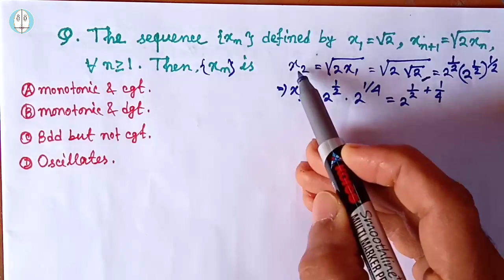Real Analysis | Sequence | Question | Solution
Like 👍 & Comment if this video helped you. Share with your classmates.